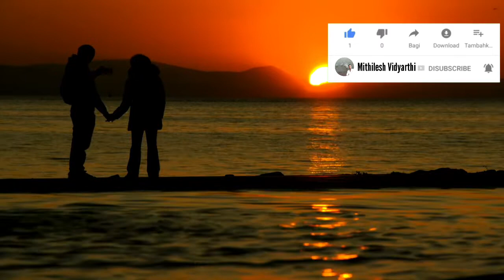Romantic Guitar Relaxing Music, Soft Relaxing Romantic Guitar Music, Instrumental Music,,,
Romantic Spanish Guitar Music
Relaxing guitar relaxing music
Relaxing Spanish Guitar Music
Guitar instrumental music
Best Spanish guitar music
Spanish Guitar instrumental
Latin guitar music
Instrumental love songs romantic guitar
Romantic guitar songs Hindi
Best instrumental guitar songs
Guitar instrumental mp3
Acoustic guitar instrumental songs
Instrumental guitar songs to learn
Electric guitar instrumental songs
Electric guitar instrumental music
Relaxing guitar music
The Best Spanish Guitar Sensual Love Songs
Study Music Alpha Waves
Relaxing Studying Music
Brain Power, Focus Concentration Music
Which is the most powerful yoga asanas? Powerful yoga meditation music 2022
खतरनाक योगा पोज,, 🤜🤛
Relaxing Flute Music, Calming Music,
Indian Flute Music, Sleep Music, Relax, Flute, Spa, Study Music
Deep Sleep Relaxing Music
Meditation Music, Relaxing Music, Yoga Music,,
Beautiful Instrumental Music Mix 2022, Relaxing Music Soothing Relaxation For Study, Work And Sleep
yoga challenge 2022
The Most Powerful Meditation In The World दुनियां का सबसे Powerful Meditation @Sadhguru @yellowbrickcinema

Benefits Of Relaxing & Meditation:-
1:- Redduces stress, stress reduction is one one of the most common reasons people meditation.
2:- Controls enxiety.
3:- Promotes emotional health.
4:- Enhances self awareness.
5:- Lengthens attention spam.
6:- My reduce age-related memory loss.
7:- Can generate kindness.
8:- My help fight addiction.

Related hashtags⤵️

Mithilesh Vidyarthi
From_ Uttar Pradesh (India)